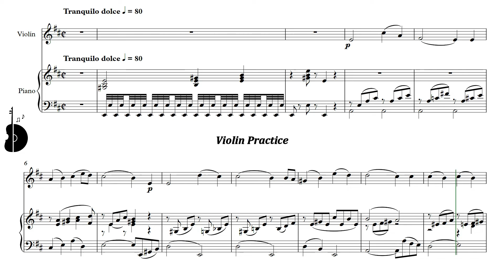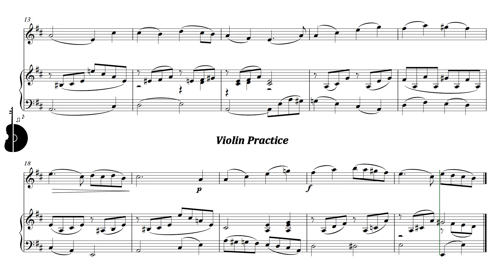Suzuki Violin Book 4 | Concerto No. 5 - 1st movement - Tranquillo Dolce | Piano Acc. | PPM = 80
Suzuki Violin Book 4 | Concerto No. 5 - 1st movement - Tranquillo Dolce | Piano Accompaniment | PPM = 80

Suzuki Violín Libro 4 | Concierto No. 5 - 1er movimento - Tranquillo Dolce | Acompañamiento Piano | PPM = 80

▶️ Playlist of this song in different pulse:
▶️ Lista de reproducción de este tema en distintos pulsos:

⚠️ Report link / Reportar enlace:
📀 Suggestion? Write here: